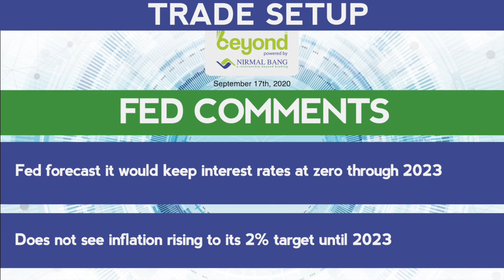Trade Setup For 17th September, 2020